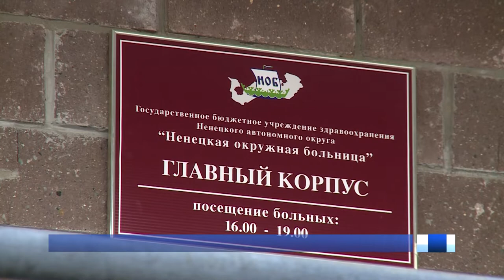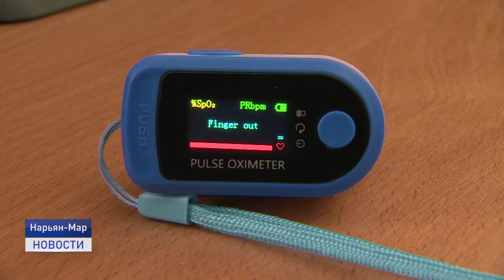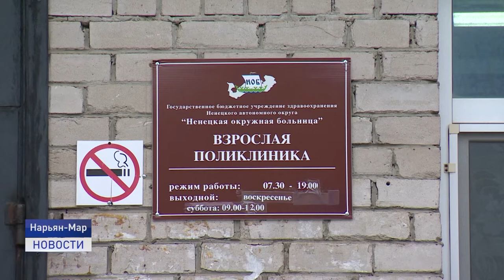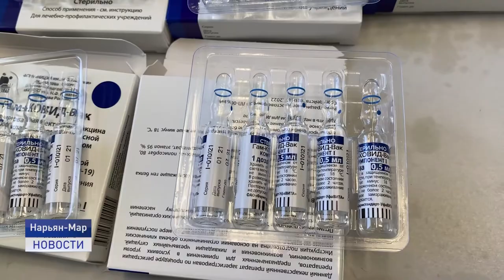ЭПИДОБСТАНОВКА В НАО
170 случаев заражения COVID-19 выявили в Ненецком автономном округе с 1 по 15 июля. Для сравнения за весь июнь - 99. В мае - 11.